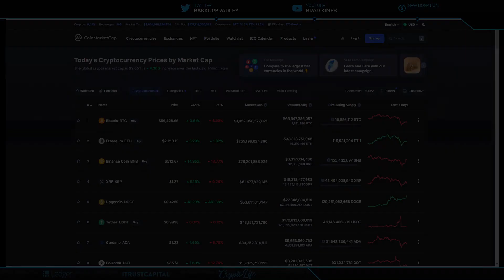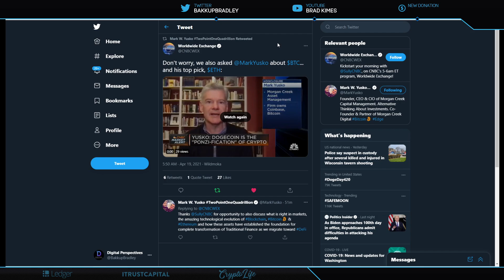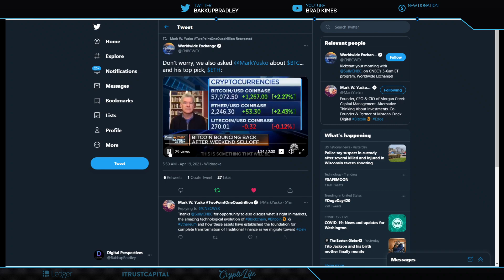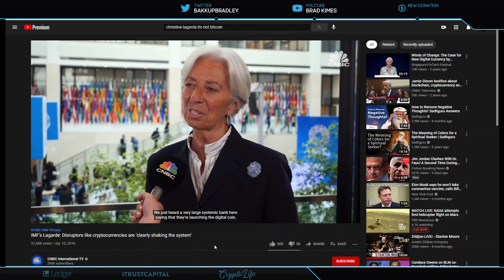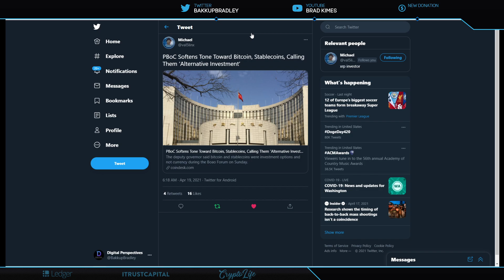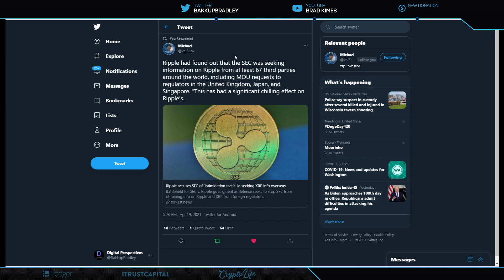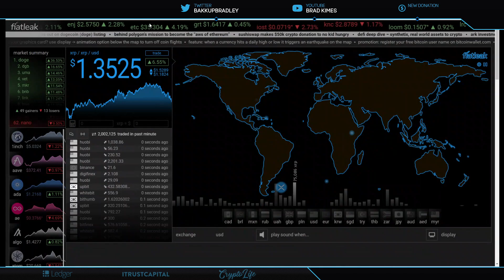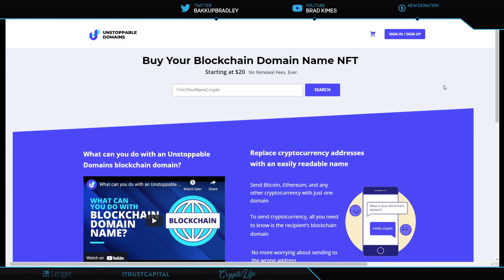Ripple/XRP-Goldman Sachs,Christine Lagarde,Russian Ruble,UK CBDC,XRP Price Targets Still In Tact?!